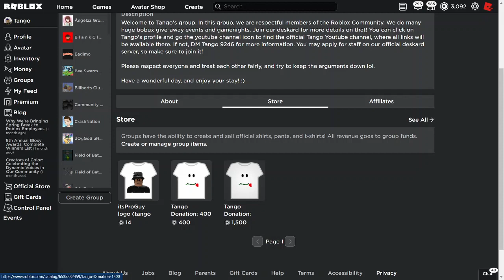Robux coming into group funds soon! GIVEAWAY!!!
I will make a video if there is any new details.